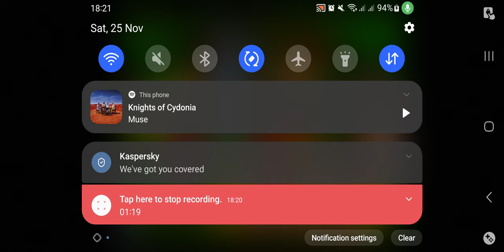Banjo Kazooie N64 - Episode 1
Hey everyone, Thought since i cant use my console atm I'd start one of my old favourites for you all on the device i do have to use 🤣

Also All Donations To Support The Channel Would Be Of Great Help To Me And The Progression Of The Channel, More People And More Donations Means I Can Do Alot More For You All Too And Maybe Even Start Doing Challenges With Things Like Penalties For Failing, It Also Helps Me Afford New Equipment Or Games You Want Me To Play Quicker :3